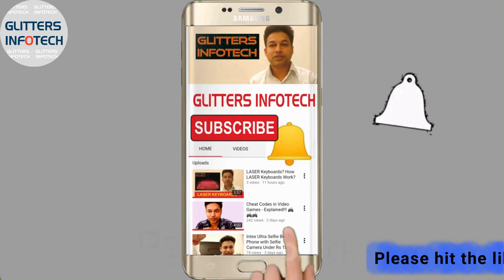Hikvision Indoor Dome Camera 2MP with Video Recording/Footage | 1080P Full HD Night Vision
2MP Dome Camera
5MP Dome Camera
Hikvision DS-2CE5AD0T-IRP (3.6mm) 2MP (1080P) Indoor Night Vision Dome Camera 1Pcs.
Description: 2.0 Megapixel High-performance CMOS, Analog HD output, up to 1080P resolution, True Day/Night, Smart IR, Up to 20m IR distance, OSD Menu, Up the Coax (HIKVISION-C Protocol).
Effective Pixels - 1920 (H) x 1080 (V), Min. illumination- 0.01 Lux @ (F1.2, AGC ON), 0 Lux with IR. Signal System - PAL/NTSC. It comes with 12 LEDs and it has 2 wire cable (BNC and DC connection wire).
It can be used with Hikvision HQHI, HUHI & ECO Series Turbo HD DVR only for better and clear vision, Can Be Watched Online, High Quality Branded Product, Installation is not included.
2 Year Seller Warranty of Camera. (Physical Damage & Burning are not covering in Warranty). Before purchasing this product, please make sure that your DVR is supported to this camera

Purchase Link-
2MP Dome Camera
5MP Dome Camera